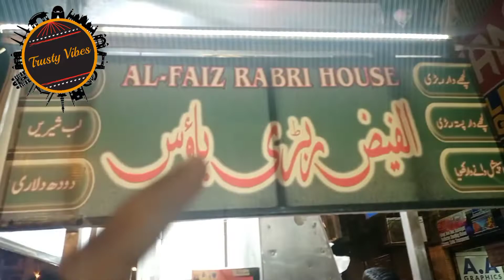Exploring Foods at Burn Road Karachi | Al Faiz Rabri House | TASTY VIBES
Indulge in the flavours of Karachi's iconic Burns Road with a culinary journey at Al Faiz Rabri House. Discover the art of crafting traditional Rabri, Kheer, and Falooda with our expert recipes. Join us as we explore the secrets behind famous Rabri dishes, from creamy Rabri to tantalizing Rabri Falooda. Get ready to tantalize your taste buds with our special Rabri recipes from Karachi's heart!

People Also Searching For:
Karachi food tour: Burns Road delights
Exploring Karachi's culinary gems: Rabri House
Best Rabri in Karachi: Al Faiz Rabri House
Rabri, Kheer, and Falooda delights on Burns Road
Karachi street food adventure: Rabri Edition
Authentic Rabri recipe from Karachi's famous Rabri House
Indulge in Karachi's sweet treats: Rabri and more!
Discovering Karachi's dessert paradise: Burns Road Rabri
Tasting the flavors of Karachi: Rabri and beyond
Karachi foodie guide: Must-try Rabri House on Burns Road